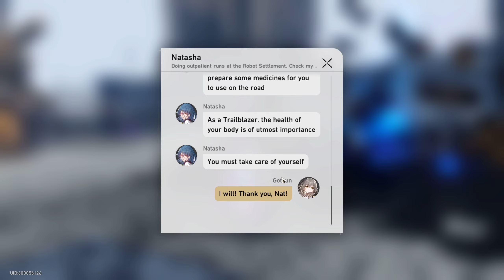Honkai: Star Rail 6/1/23 stream.